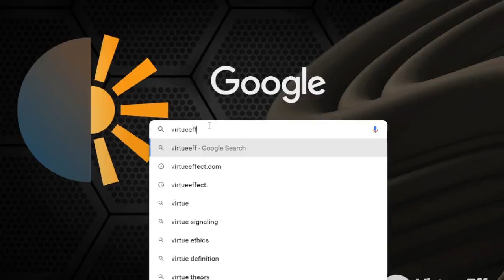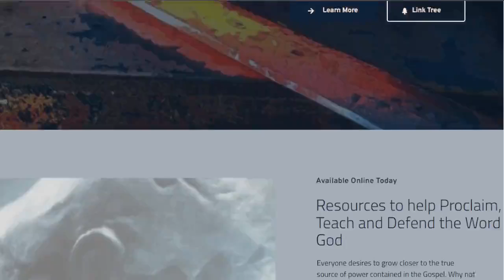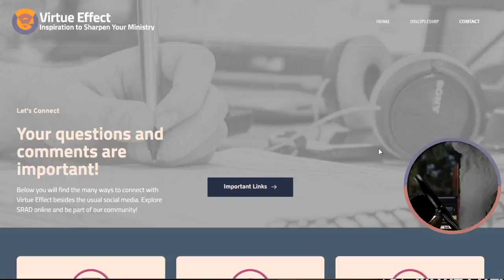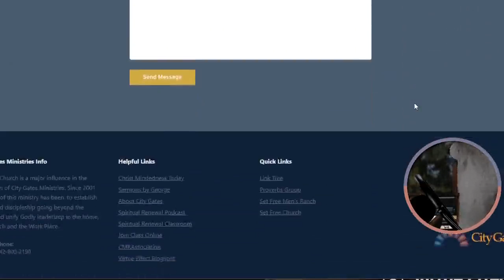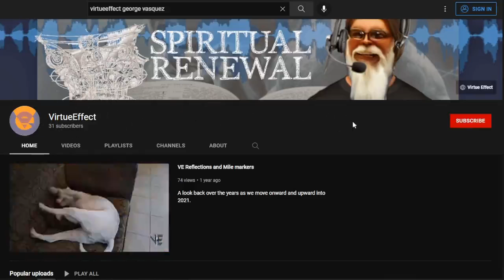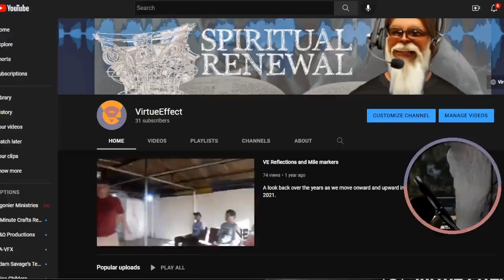Welcome to Spiritual Renewal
With the increase of a psychologised gospel and new interest in methods of “Christian therapy, it’s not hard to see how far from the true gospel these practices are. Spiritual Renewal is not to be confused with New Age “Cosmic Consciousness” or “Mindfulness” experience. This podcast is to make clear goals for applying scripture to grow spiritually in a transformational life.